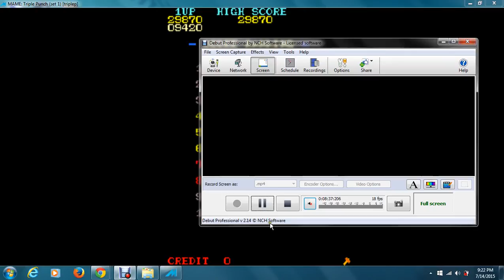Triple punch derek 29870